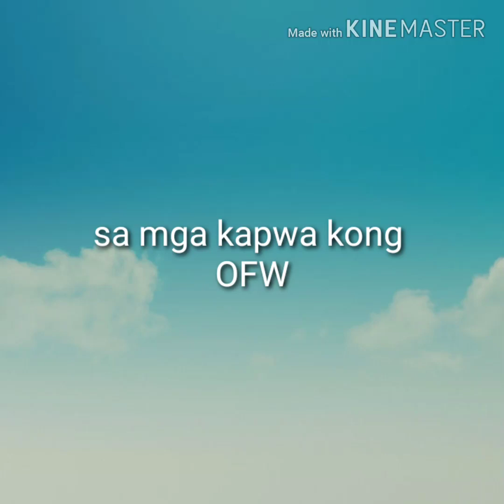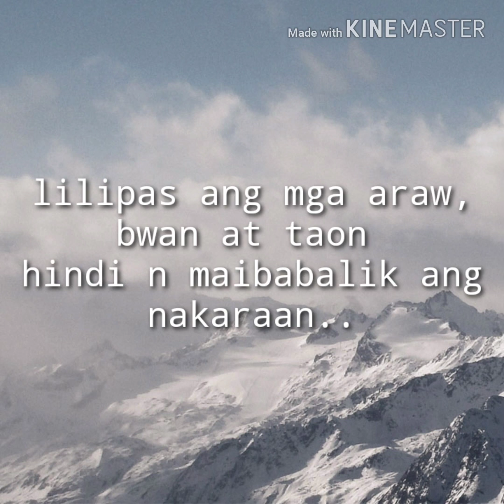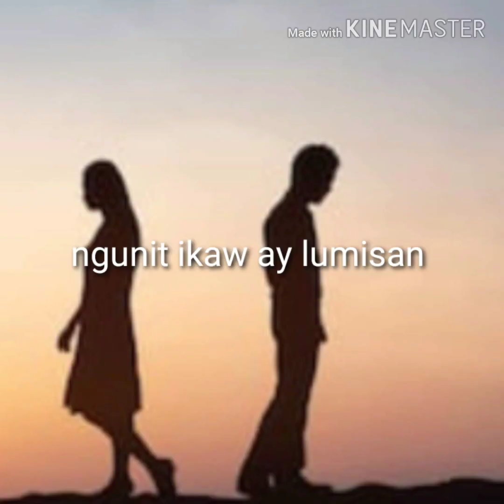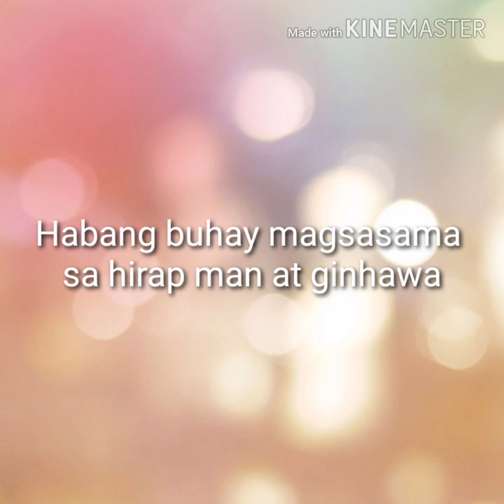OFW LABAN LANG..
Dasal Lang at twala